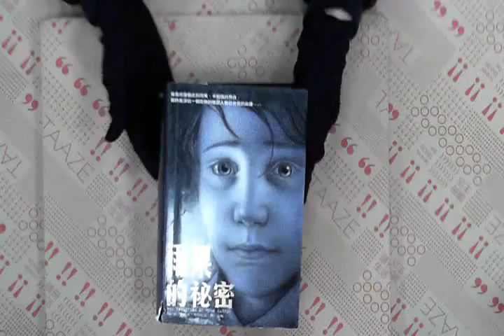TAAZE｜雨果的祕密 二手書書況 9789575708948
TAAZE｜讀冊生活網路書店「雨果的祕密」，找二手書請至